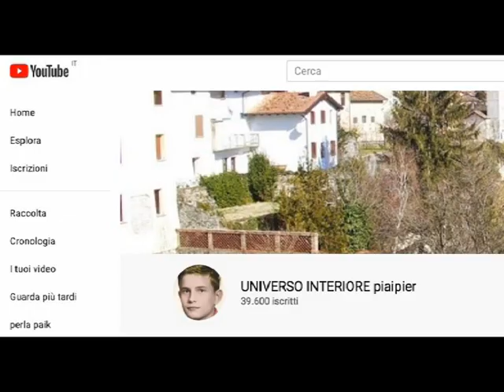IL MALE DISTRUGGE DA SE STESSO LE PROPRIE OPERE. IL BENE DIMORERÀ ETERNO NEL MIO REGNO (Gesù)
(Gesù a suor Maria della Trinità. Colloquio interiore n. 575)

Ho sofferto e ho consumato la mia Passione.
Sono stato oggetto di risa da parte di tutti, schernito, beffeggiato, tradito, coperto di oltraggi e ignominie, ho donato il mio sangue…io, il vostro Dio, il Figlio di Dio.
Capite voi cosa dovete fare se mi amate?
Capite voi cosa significhi seguirmi?
Il male che il nemico causa servirà pure a glorificare Dio; non è per sempre: io ho vinto il mondo. La sua azione favorisce le condizioni nelle quali il vero bene devesi perseguire, nascosto, in profondità..
Essere, non parere. Il male distrugge da se stesso le proprie opere. Il bene dimorerà eterno nel mio Regno.